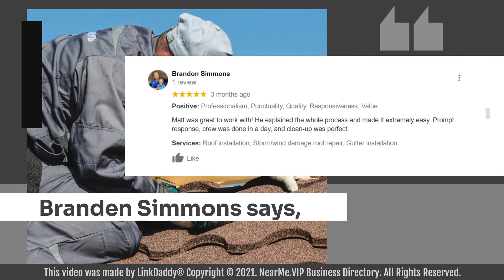T-Rock Roofing & Construction - Top 10 Best Roofers in Arlington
T-Rock Roofing & Construction handles a wide range of roofing and construction services including roof repair, new roof installation, hail damage, storm damage, and fire damage restoration, among others.

Our 60 years of experience in both, commercial and residential roofing, along with the client loyalty and reputation we have established, are testament to our commitment to keeping your family and your stuff safe with a T-ROCK SOLID ROOF, GUARANTEED.

Here are some of the comments that our clients have made.

Tom Alsop says,
Quality work. Honest. They also did a great job cleaning up after their work. Highly recommend them.

Branden Simmons says,
Matt was great to work with! He explained the whole process and made it extremely easy. Prompt response, the crew was done in a day, and clean-up was perfect.

We are committed to ensuring the work needed is completed fast, efficiently, and stress-free.